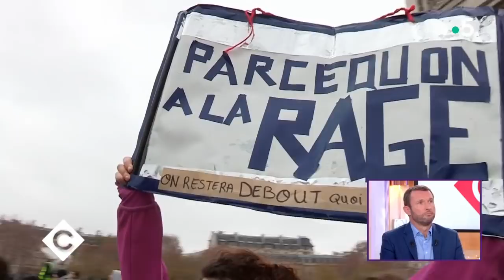Gilets Jaunes : la colère et la peur des policiers - C à Vous - 03/12/2018